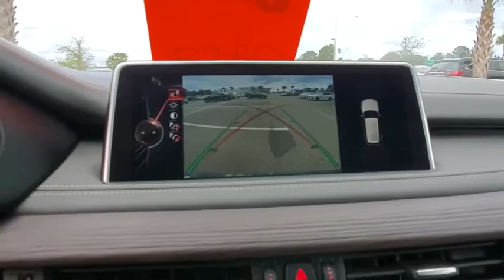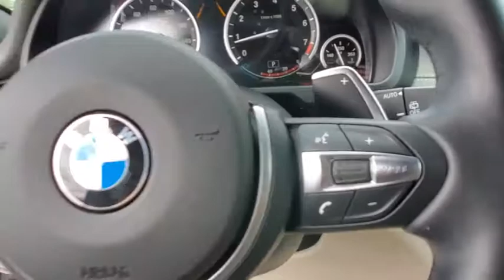2015 BMW X5 Daytona, Palm Coast, Port Orange, Ormond Beach, FL DP5337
1050 N Tomoka Farms Rd

LOW MILES - 50,716! Nav System, Heated Leather Seats, Moonroof, All Wheel Drive, Panoramic Roof, Onboard Communications System, Turbo Charged Engine, COLD WEATHER PACKAGE, MULTI-CONTOUR SEATS, FRONT VENTILATED SEATS, M SPORTWHY BUY FROM FIELDS BMW?There are many reasons why people visit Fields BMW of Daytona from the Daytona Beach, Ormond Beach, Port Orange, Palm Coast, Deland, Jacksonville and St Augustine Florida areas for a pre owned car in Daytona Beach. One reason is our selection of quality sought-after pre-owned vehicles. The second is our commitment to our customers. At Fields BMW of Daytona we don't believe in gimmicks, just good cars and great people.OPTION PACKAGESEXECUTIVE PACKAGE Ceramic Controls, deep black glazed finish, Soft-Close Automatic Doors, Head-Up Display, Satellite Radio, harman/kardon Surround Sound System, 4-Zone Automatic Climate Control, Rear Manual Side Window Shades, Leather Dashboard, M SPORT M foot rest and M door sills, Transmission: Sport Automatic w/Shift Paddles, launch control, Shadowline Exterior Trim, Wheels: 19 M Lt Alloy Double Spoke (Style 467M), Anthracite Headliner, M Steering Wheel, M Sport Package, Without Lines Designation Outside, High-Gloss Roof Rails, Aerodynamic Kit, Standard Suspension, DRIVER ASSISTANCE PLUS Active Blind Spot Detection, Speed Limit Information, Surround View, Active Driving Assistant, lane departure, forward collision, pedestrian warnings and city collision mitigation, COLD WEATHER PACKAGE Heated Rear Seats, Heated Steering Wheel, High-Intensity Retractable Headlight Washers, MULTI-CONTOUR SEATS 20-way power, 10-way power seat functions, additional power adjustment functions for shoulder and thigh support, backrest width and lumbar support (contour and position) and 2-way manual lateral adjustment for comfort headrest, (STD).